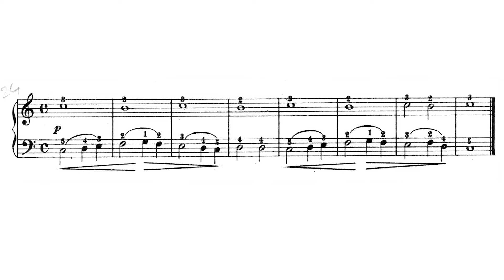🎵 Friedirch Burgmüller - Escuela Primaria del Joven Pianista - Estudio 24